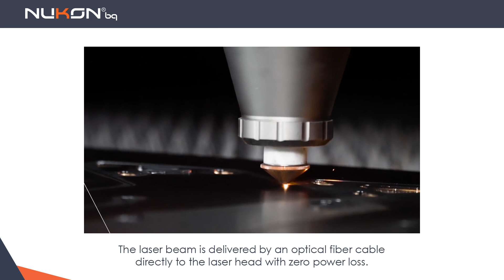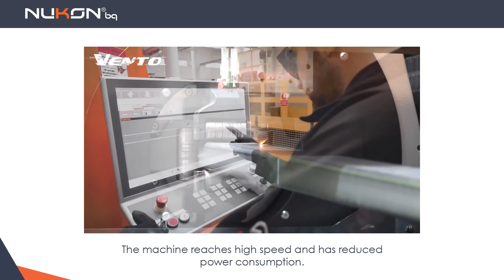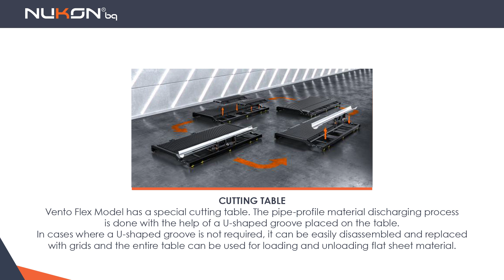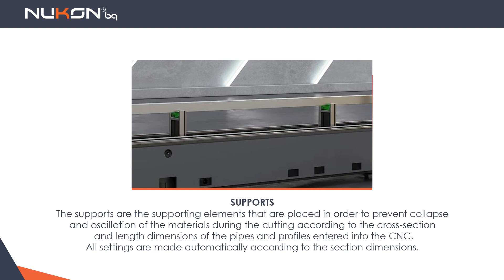Nukon Bulgaria Ltd - Vento Flex - Combine Fiber Laser Machine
Combining pipe & profile and sheet metal cutting together, Vento Flex is a top of the range laser cutting machine with high productivity.

The machine can be equipped with 2kW, 3kW, 4kW & 6kW resonators.

The laser beam is delivered by an optical fiber cable directly to the laser head with zero power loss.

The machine is equipped with easy to operate and maintain NLCH cutting head, produced by Nukon, which has full monitoring of the optical system.

The machine reaches high speed and has reduced power consumption.